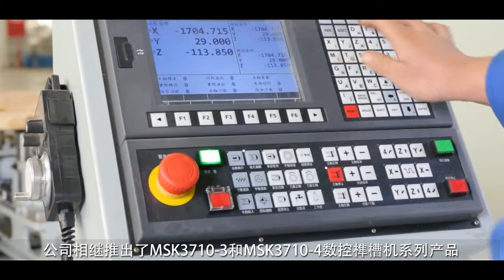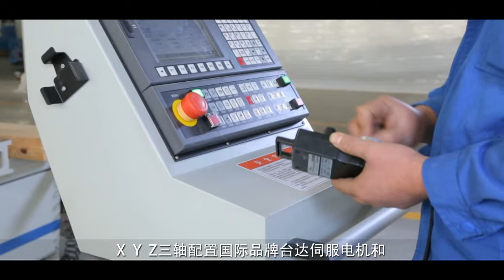WOODTECH - MODEL - MSK3710 - 4 (NCM 3710- 4) - NC MORTISER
Witness the pinnacle of precision and efficiency with the Woodtech MSK3710 - 4 (NCM 3710-4) NC Mortiser. Elevate your woodworking projects with cutting-edge technology.